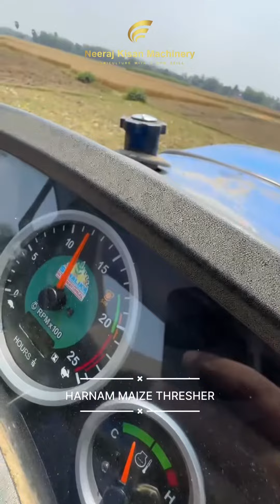Harnam makka Thresher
Neeraj kisan machinery